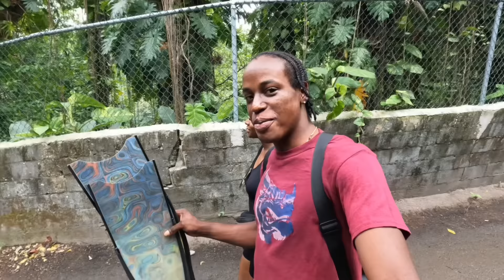Girlfriend Yes or No + World famous date + Can I find the mermaid